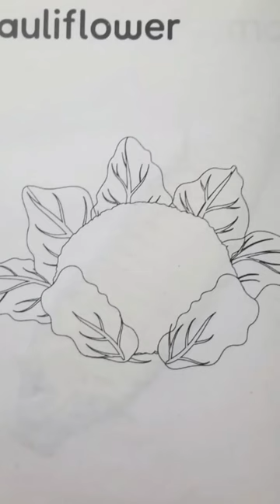coloring a couliflower